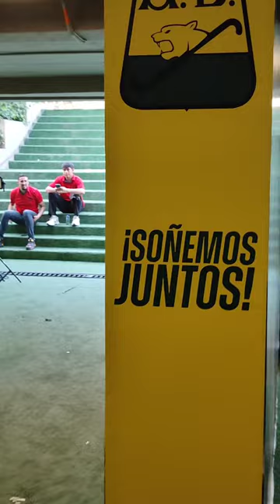Juega el "leopardo" el líder, y así se alista la casa